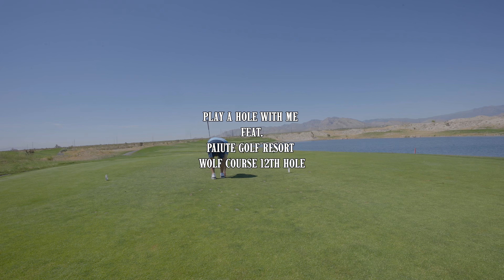Hole 12 At Paiute Golf Resort, Wolf Course | Play A Hole With Me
Join me as i play a fun beautiful hole at the longest golf course in Nevada. Finally getting my rhythm in golf. Come along for the journey.